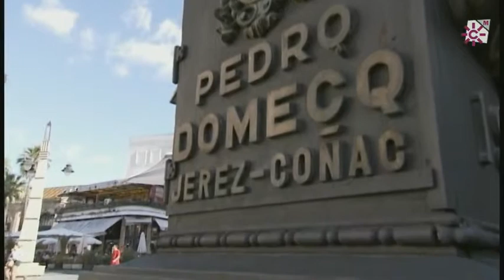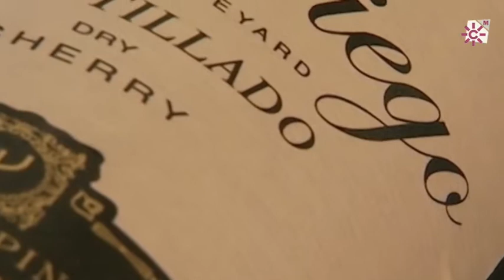Las uvas y el vino de Jerez. Cádiz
En 1933 se constituyó y obtuvo rango legal el Consejo Regulador de la Denominación de Origen Jerez-Xérès-Sherry junto con las denominaciones Manzanilla-Sanlúcar de Barrameda y Vinagre de Jerez. Este Consejo Regulador fue el primero en constituirse y es el más antiguo de España.
Todos los vinos de la Denominación provienen de tres tipos de uva: Palomino, Pedro Ximénez y Moscatel. El gran secreto de los vinos de Jerez es la situación geográfica y el clima privilegiado que poseen. Se elaboran en las proximidades de la desembocadura del río Guadalquivir con unas condiciones climáticas únicas en el mundo.

Todos hemos oído hablar de vino Fino, Amontillado, Oloroso, Palo Cortado o Manzanilla. Todos estos pertenecen a los vinos Generosos. Pale Cream, Medium y Cream son vinos Generosos de Licor. El Moscatel y el Pedro Ximénez son vinos Dulces Naturales.